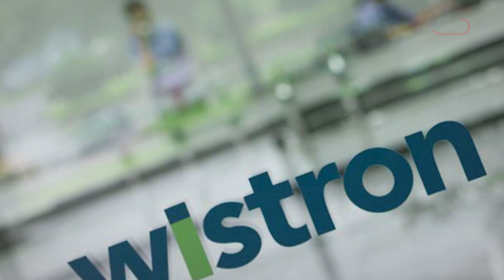iPhone बनाने वाली Foxconn भारत में लगा रही है नया प्लांट, देखिए कहां, क्या फायदा होगा?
चीन में सक्त नियमों की वजह से Apple अपने iPhone को तैयार करने के लिए लगातार भारत पर फोकस कर रहा है। ऐसे में आईफोन को तैयार करने वाली फॉक्सकॉन कंपनी तेलंगाना में नया प्लांट लगाने वाली है। इसके फॉक्सकॉन टेक्नोलॉजी ग्रुप के अध्यक्ष यंग लियू ने तेलंगाना के मुख्यमंत्री के चंद्रशेखर राव से मुलाकात की है।  कहा जा रहा है कि इससे अगले 10 सालों में एक लाख लोगों को रोजगार मिलेगा.